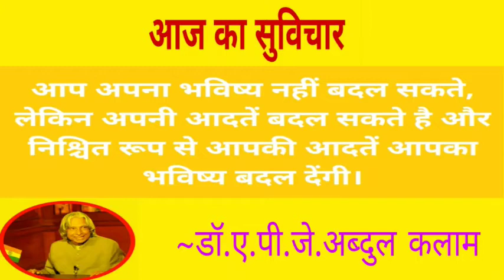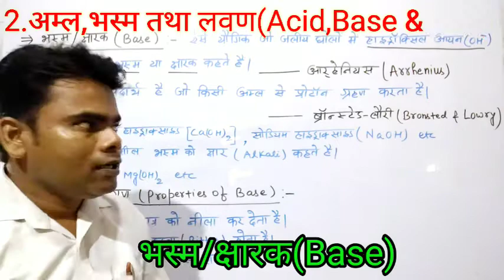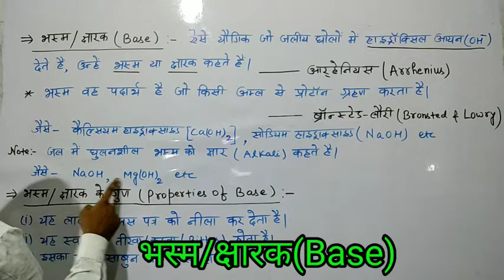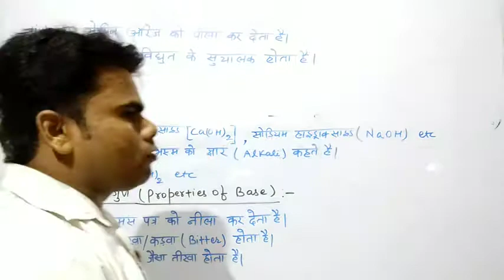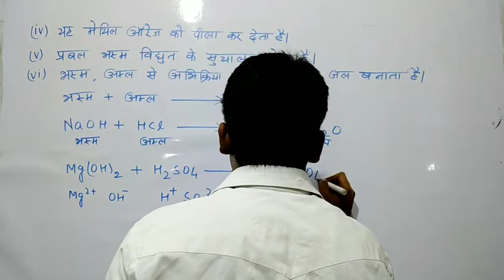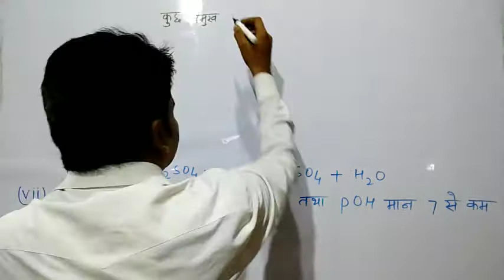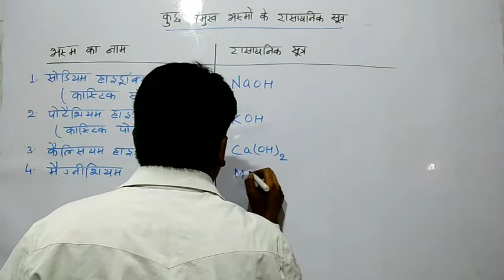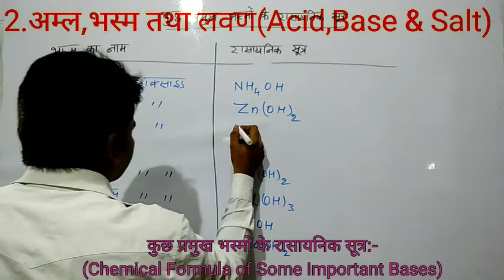10th Chemistry(रसायन शास्त्र)Ch-2 Acid,Base & Salt(अम्ल,भस्म तथा लवण)Part-5 Manthan Point Tutorials